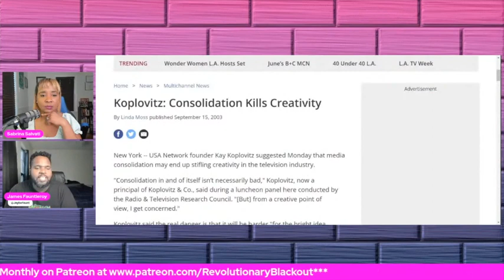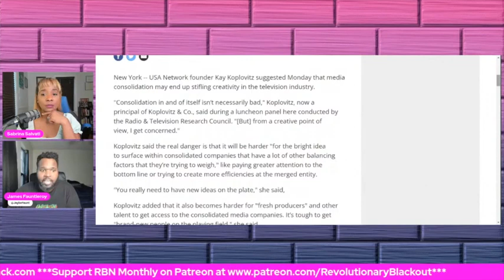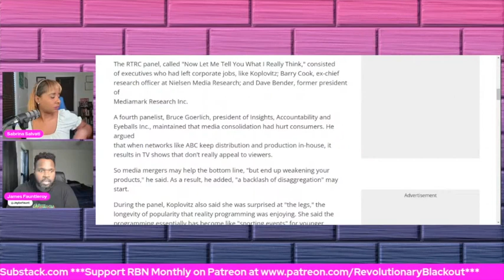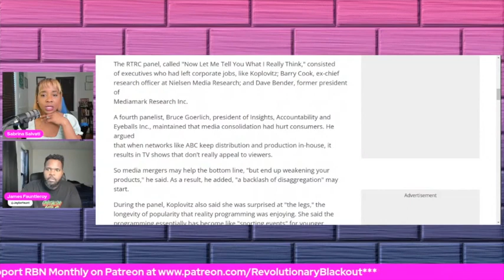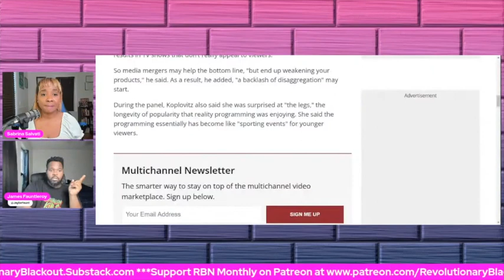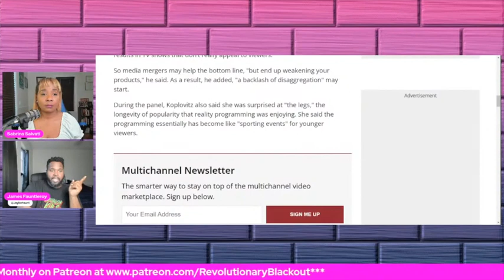PREDICTION of Media Exhaustion | The Sabby & Jaybe Show